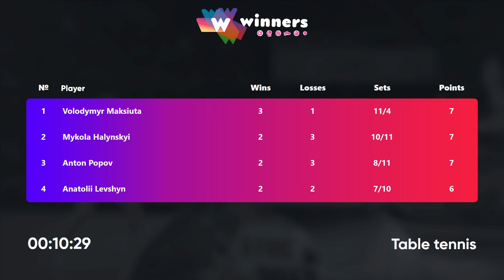Winners League 14.01.2022 Halynskyi Mykola - Popov Anton 17:30